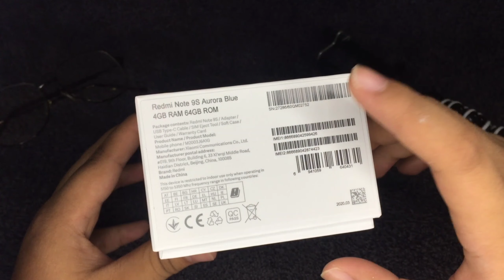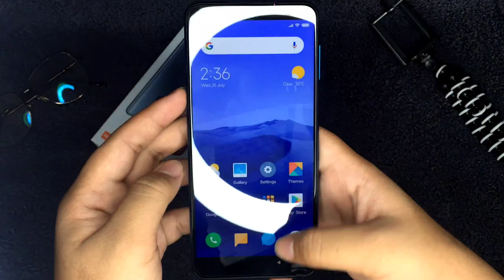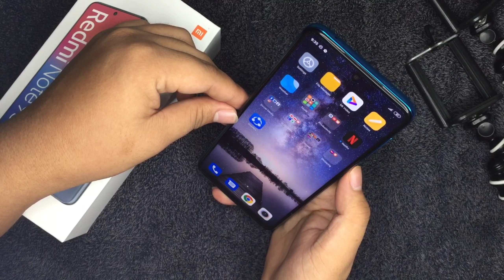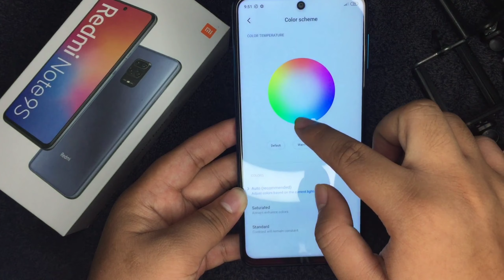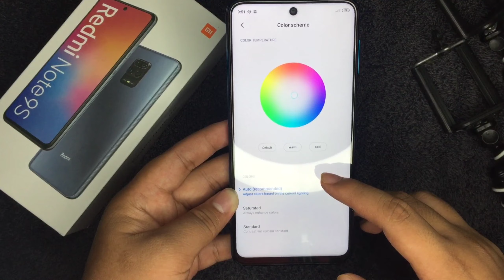REDMI NOTE 9S | MURANG HYPE MIDRANGE DEVICE NI XIAOMI | UNBOXING + INITIAL REVIEW | CAMERA TEST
Hello mga beshieluvs this is our First Review and Tech Vlog. Unboxing and giving my Initial Review about the latest Midrange Device of Xiaomi, the REDMI NOTE 9s  incorporating its Camera, Battery and System Test. REDMI NOTE 9S is the Global Version of REDMI NOTE 9PRO in India. Xiaomi Philippines has just launched their beastly and very affordable device amounting 10,490PHP ONLY! REDMI NOTE 9S has the newest midrange processor from Qualcom the Snapdragon 720G processor with a very big Battery Capacity of 5020maH that could last for 48Hrs. And an amazing Camera Set-up, the Quad Al Camera's that produces high quality picture.